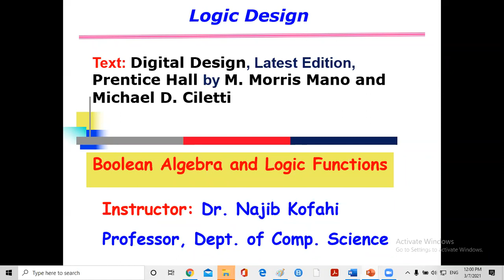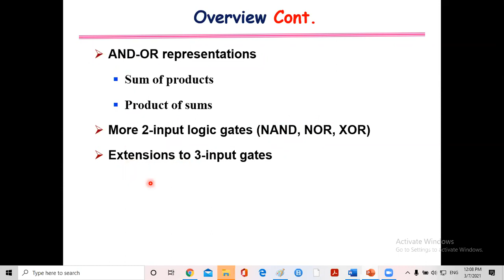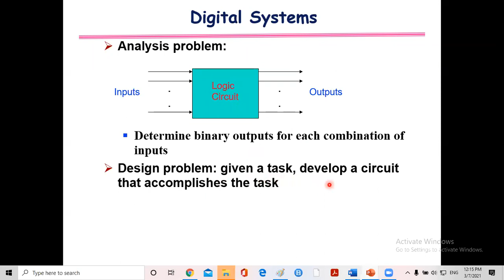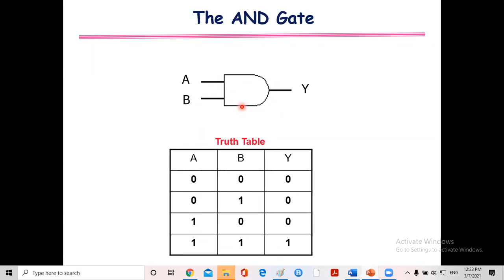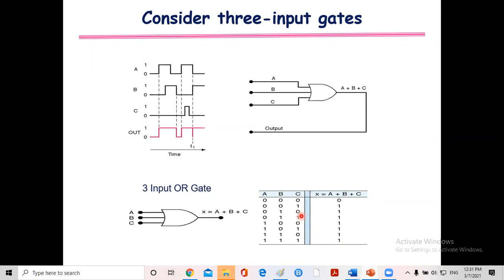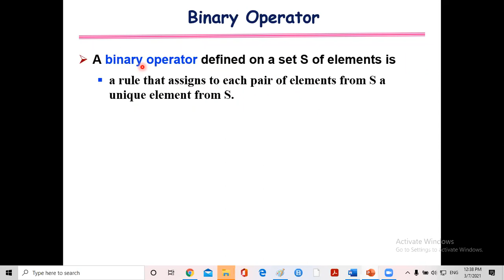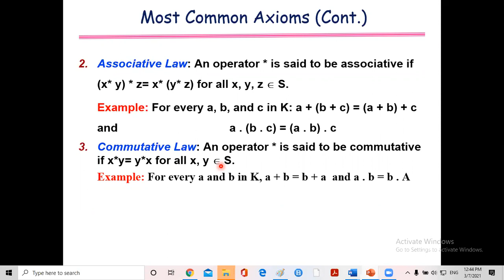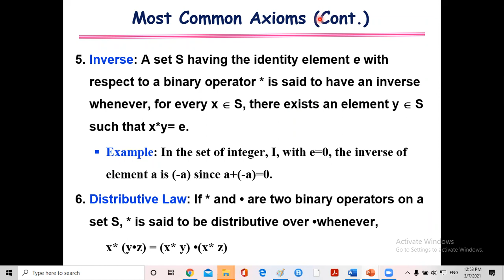zoom 0 CS220 Chapter 2 Lecture 01 March 7, 2021